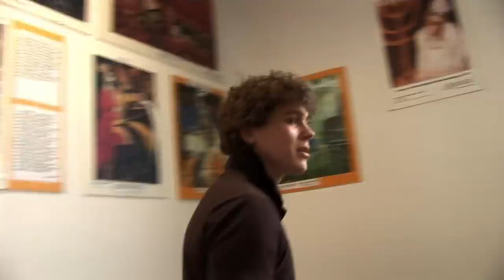lip dub przymierza rodzin oficjalny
scenariusz i scenografia autorstwa uczniów Szkoły Przymierza Rodzin im. Jana Pawła II. Muzyka (za zgodą zespołu): zespół Vavamuffin, piosenka "Jah jest prezydentem". Propsy dla zespołu i załogi karrot komando ! Reżyseria: Franciszek Horubała, śpiewają: Aleksander Łączyński, Szymon Nowak, Adam Rafiński, Franek Horubała.